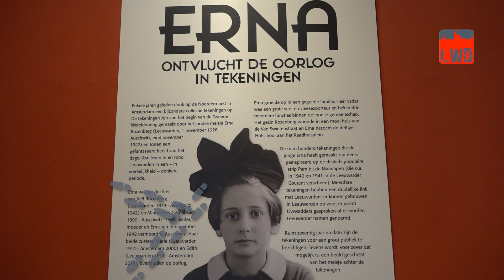Met Jane op Pad - Joods meisje ontvluchtte de oorlog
Deze week ging Jane naar het HCL om de tentoonstelling van Erna te bekijken. Daar spreken we Pieter van der Ende die ons meer kon vertellen over Erna's verhaal tijdens de oorlog doormiddel van de tekeningen die ze had gemaakt.

Bekijk hier de website van het HCL voor meer tentoonstellingen en verhalen

Presentatie: Jane Rose Kelly Clarent
Camera: Gaby Salverda, Britt Cornelder en Nienke Bakker
Montage: Nienke Bakker
OMROEP LEEUWARDEN  - Voor stad en dorp

Facebook.com/omroepLWD